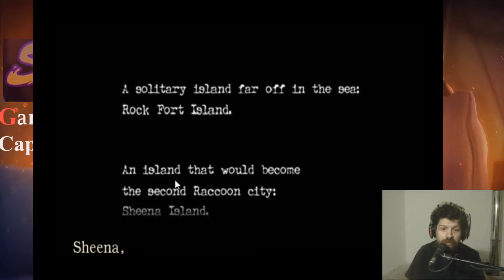Halloween: Resident evil zero hablando de Emulación.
Emulación es piratería o es legal?. Les cuento mi opinión fundamentada mientras juego este gran juego de terror en su versión de Gamecube, emulado en Dolphin.